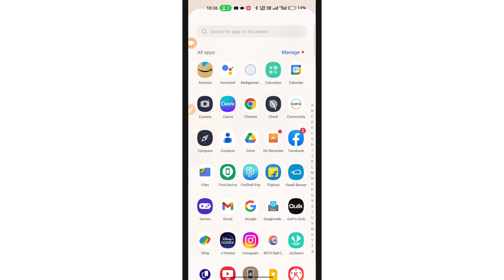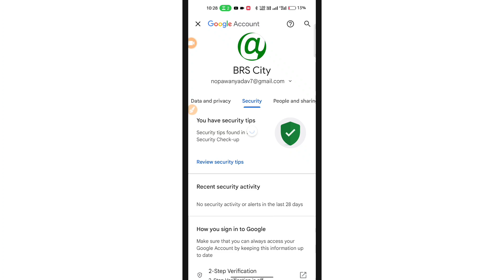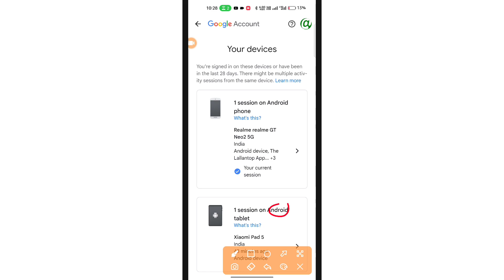Email id kaha kaha login hai kaise pata kare | How to find gmail login devices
ईमेल आईडी कहा कहा लॉग इन है कैसे पता करे इस विडियो में जानेगे